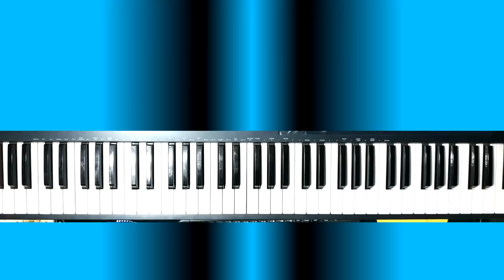Tocar Chachachá - Bién explicado - Muy Fácil